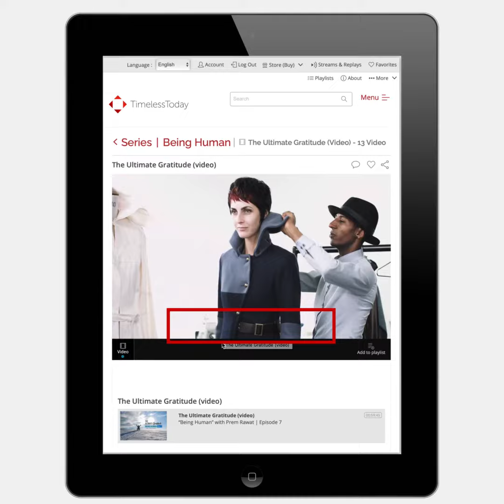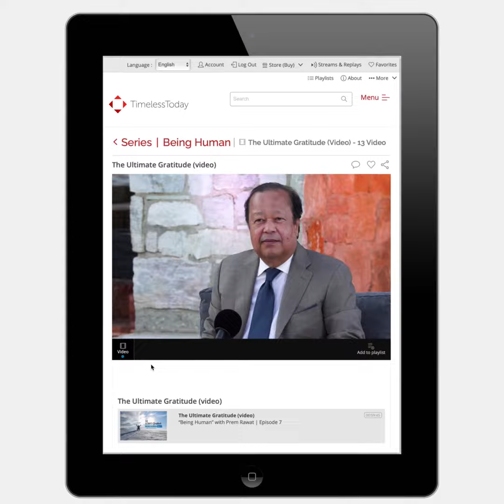Turn on Closed Captions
This feature is useful for the hearing impaired, and to be able to enjoy your favorite videos in your preferred language.